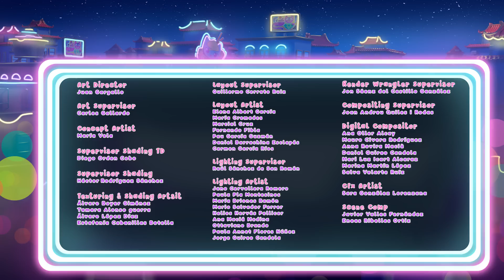💎 TREND GLAM DŽEMS PŘICHÁZÍ ✨ VIP PETS 🌈💇 GLAM GEMS 💎 PRVNÍ EPIZODA ✨ POHÁDKY pro DĚTI v ČEŠTINĚ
✨ Vip Pets se v salonu F&F setkávají s Peggy V, influemazlíčkem, která přinesla nový trend Glam Gems. Cestou na akci se jim porouchá jejich wigcaravan a po opravě se ztratí v nové čtvrti ✨